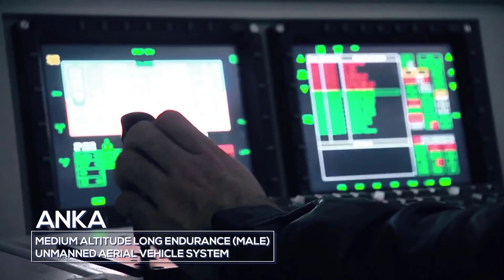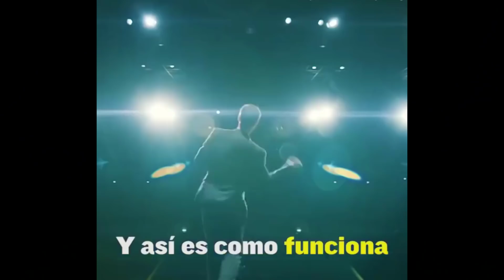Azerbaycan Nasıl Başardı? Keramet Siha'da Mı? Orduda Mı? Türk Sihaları ve Kamikaze Dronlar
Bu videodaki konumuz Türk Ordusunun ve İnsansız hava araçlarının başarısı. İyi seyirler. Akıncı İha Anka Siha Bayraktar TB2 Baykar Technologies Aksungur iha Tusaş Azerbaycan Sihalar dengeleri değiştirdi Milli iha Milli savunma sanayi haberleri Azerbaycan Ermenistan son durum son dakika Türk Sihaları TCG Anadolu TF 2000